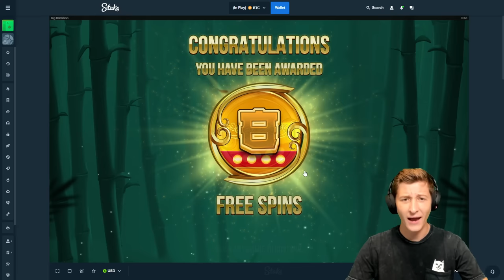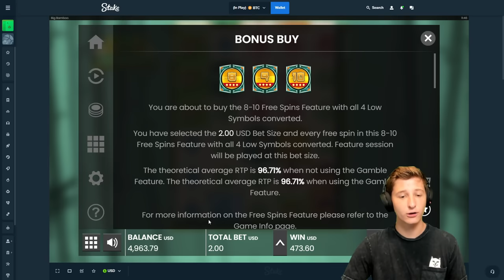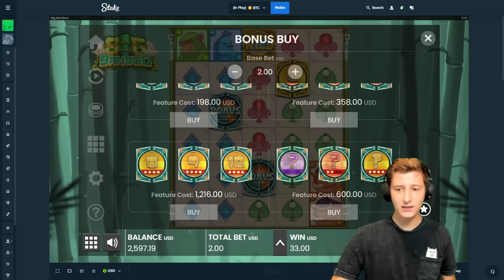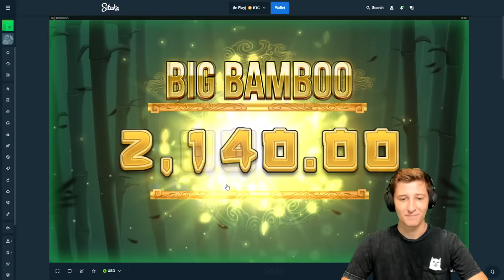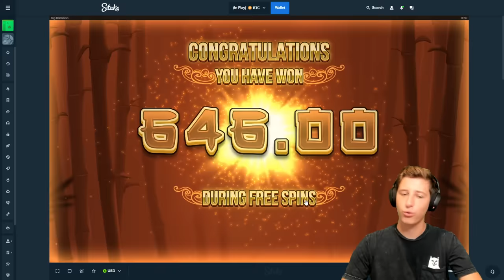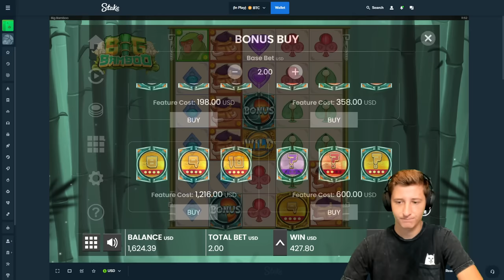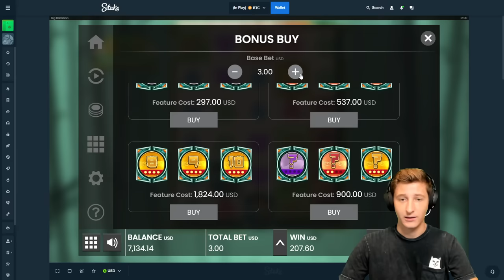YOUVE NEVER SEEN A DOUBLE COLLECTOR LIKE THIS?!?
Today we played Big Bamboo and did Super Bonus Gold Coin bonuses!
We landed a double collector in a way ive NEVER seen before and i bet you havent either LOL